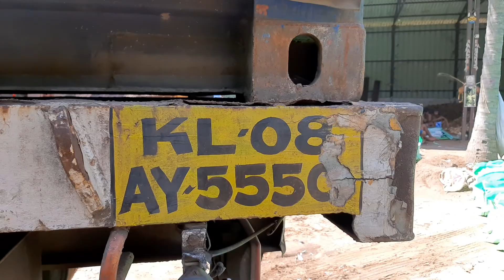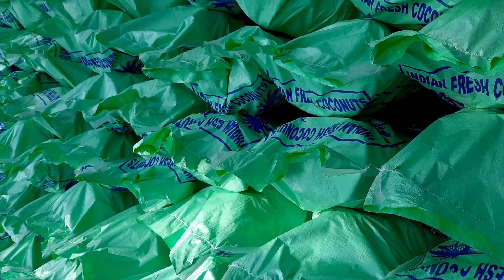POLLACHI COCONUT EXPORT /INDIAN FRESH POLLACHI COCONUT EXPORT /+919942146889(2)